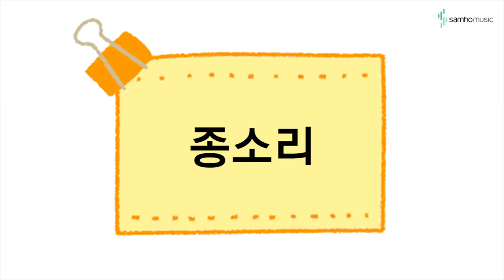캔디팡팡 바이엘2권 P56 '종소리' (조희순교수 joy쌤)